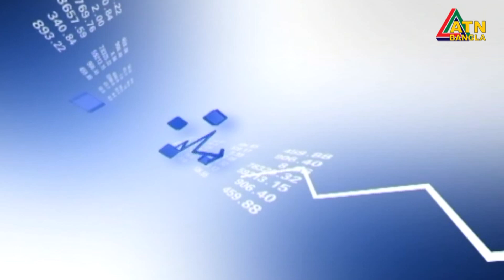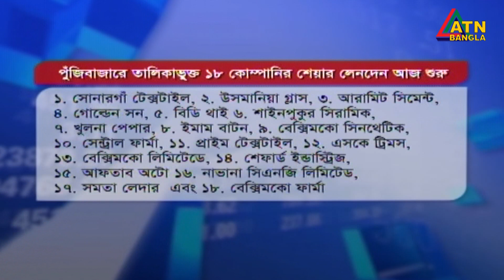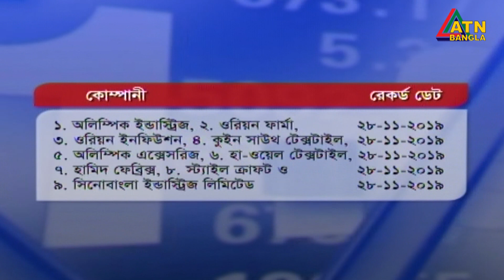এটিএন বাংলা শেয়ারবাজার সংবাদ । ATN Bangla Sharebazar News | 12pm | 26.11.2019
ATN Bangla Sharebazar News | 12pm |